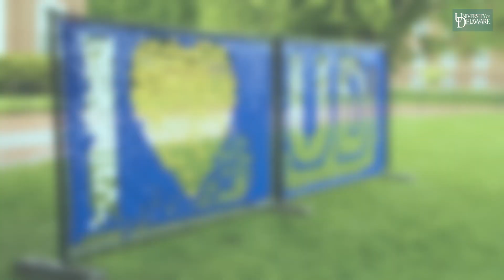IHUDD 2023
The University of Delaware community showed their love during I Heart UD Giving Day 2023, which took place on May 3. Thanks to more than 6,600 Blue Hens, parents and friends, over $1.1 million was raised.